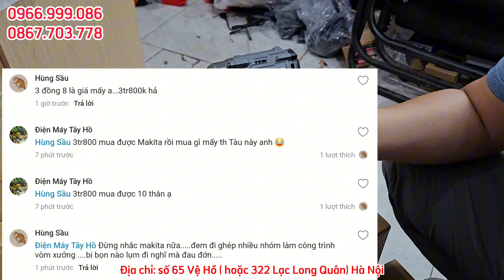Bulong giá rẻ về đổ đống, từ 250K - 380K bao ship